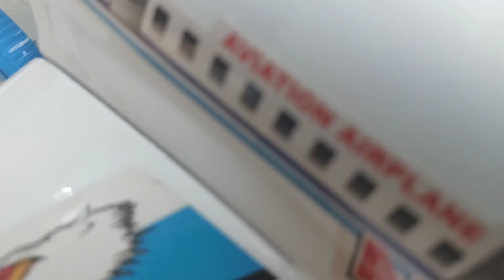Batman VS hulk|cartoon toy stories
batman,batman vs hulk, hulk stories,batman toys,hulk batman fight, toy fight stories,cartoon toy stories,helicopter toys,aeroplane toys,car toy,2024 best cartoon,toys 2024,car rescue truck,tractor rescue stories,